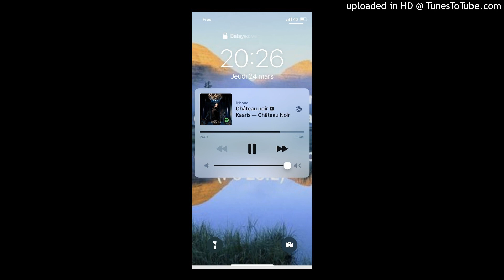M'ap Woule Boz Mw - Nicolas (feat Gv x BlodÃ¨ reyÃ¨l & Piwilly) 2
Woule  bozmw  nouveau track#